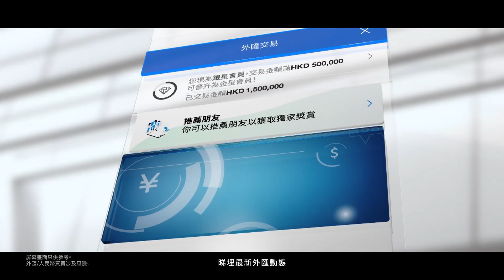[香港廣告](2024)渣打外匯 [陳慧琳]